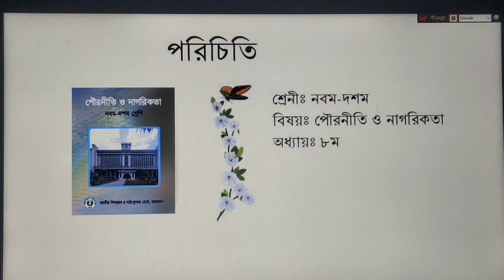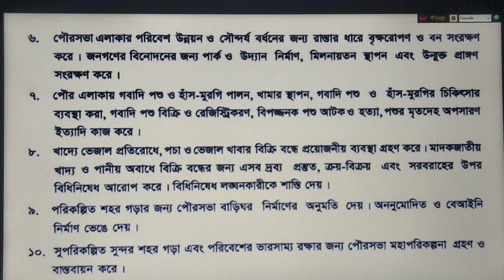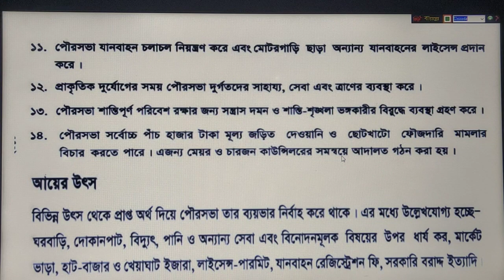শ্রেণি দশম (মানবিক),বিষয়- পৌরনীতি ও নাগরিকতা, অধ্যায়-৮ম(পৌরসভা).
জিন্নাত আরা,সহঃশিক্ষক (সমাজবিজ্ঞান) পুলিশ লাইন্স স্কুল এন্ড কলেজ, রংপুর।